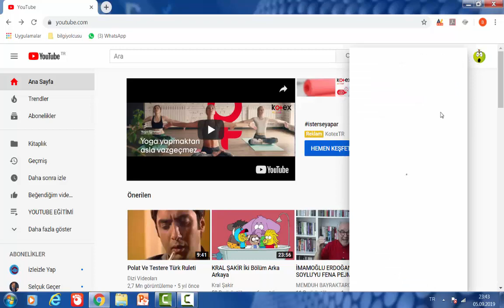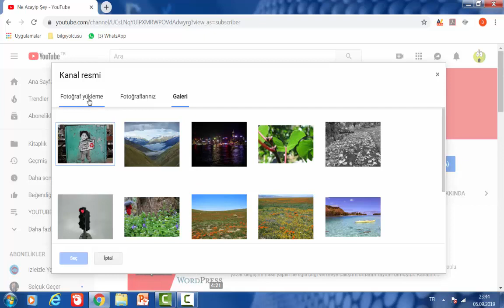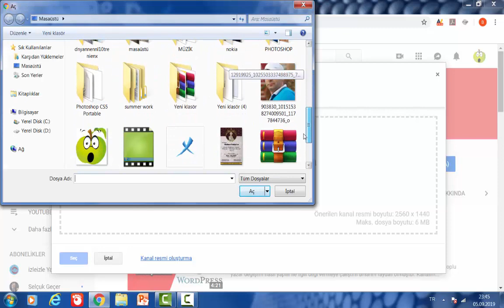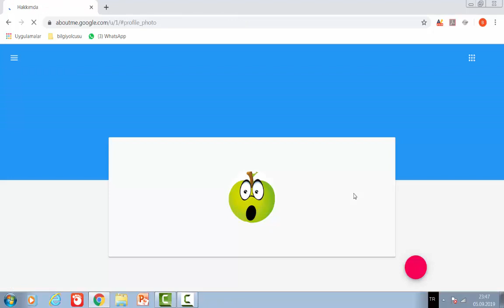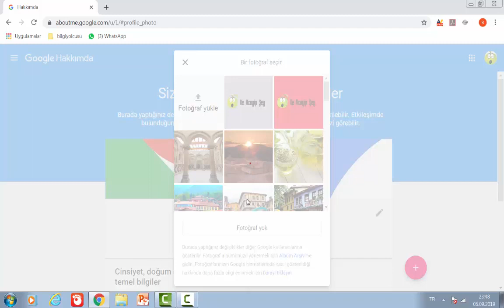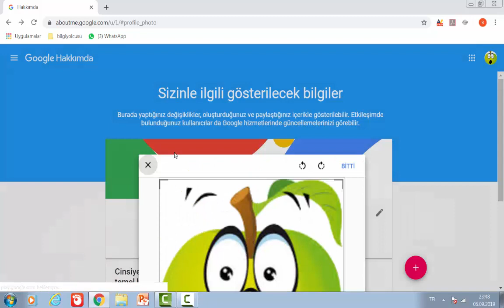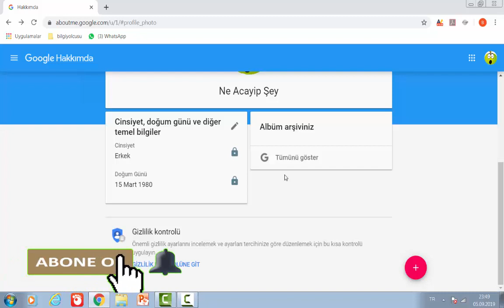YOUTUBE KANAL RESMİ VE PROFİL RESMİ DEĞİŞTİRME (CHANGE YOUTUBE PROFİL & CHANNEL IMAGE)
Bu videomda sizlere Youtube kanal resmi ve profil resmini nasıl değiştireceğimizi anlattım umarım faydalı olmuştur.

OYNATMA LİSTELERİM

İLGİNİZİ ÇEKEBİLECEK SİTELER